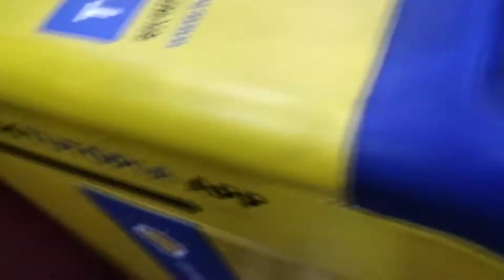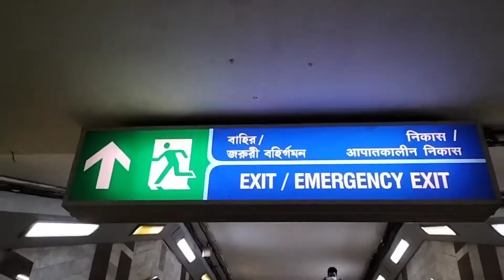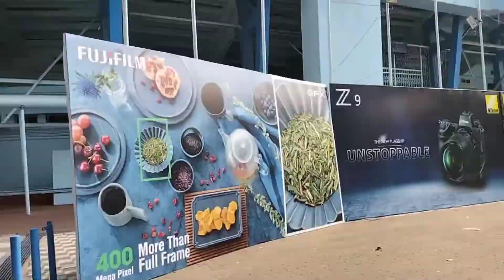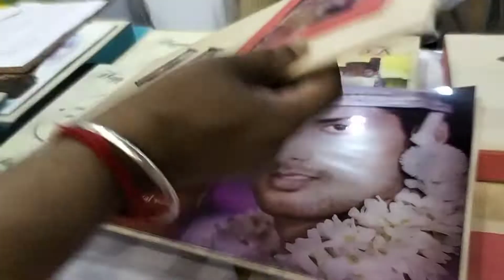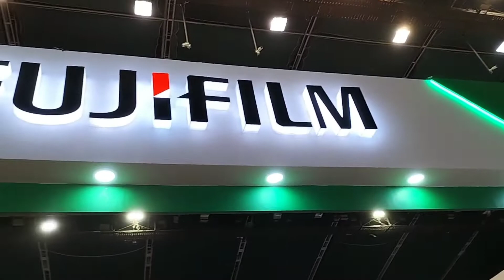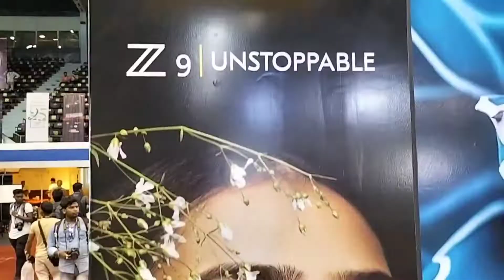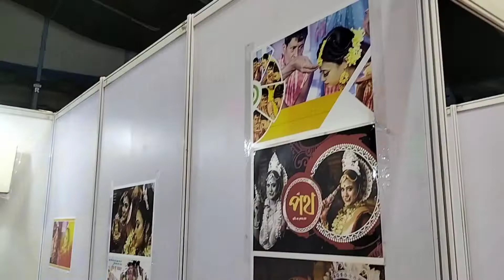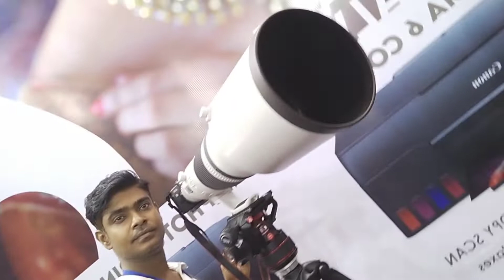Phototech India 2022 At Netaji indoor stadium || SnapsPhotographs